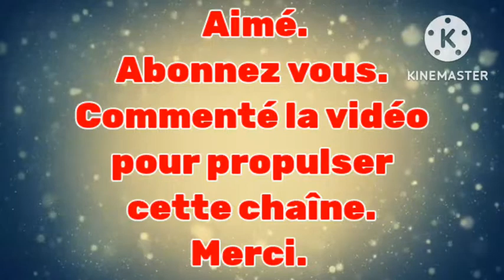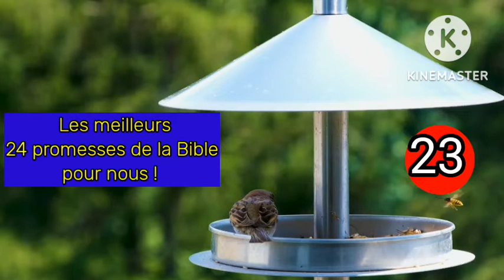@ Les meilleurs 24 promesses de Dieu pour nous.